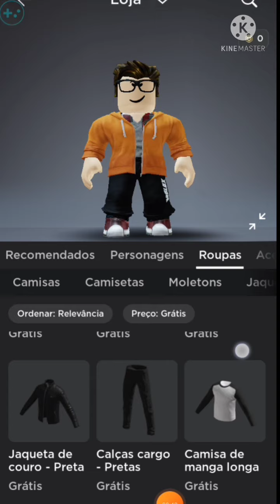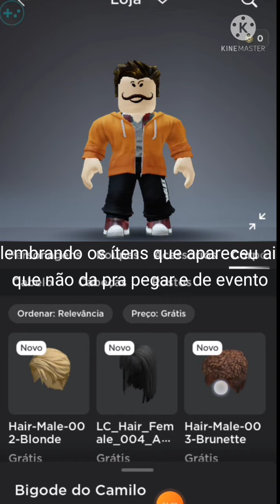SAIU MAIS ÍTENS GRÁTIS DO ROBLOX ROUPAS 3D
não tem nada aqui